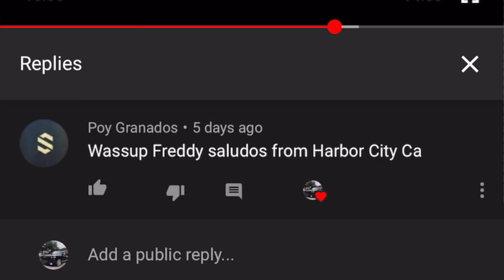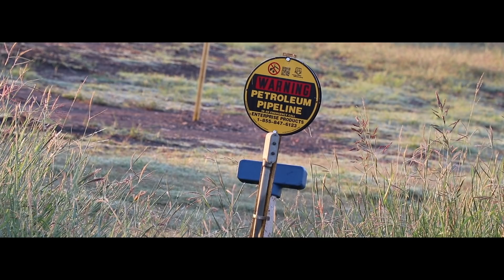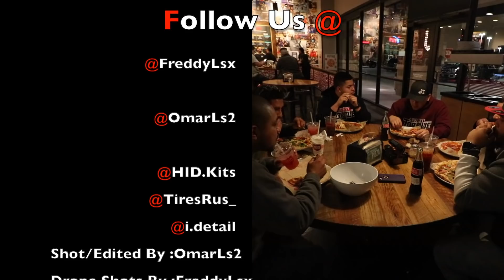OCTOBER TRUCK MADNESS 2019